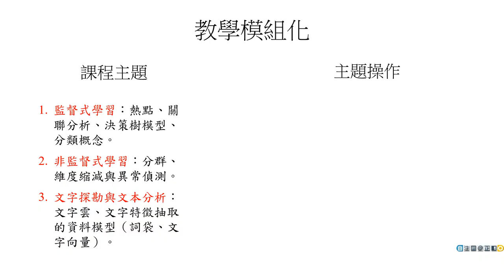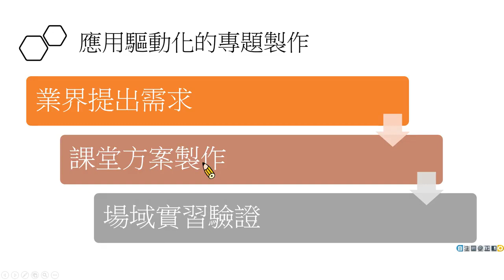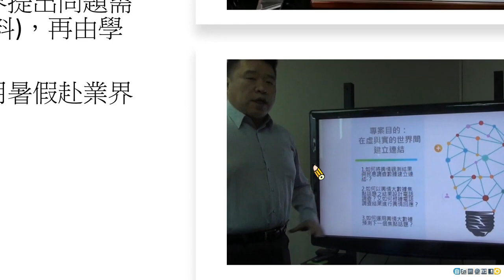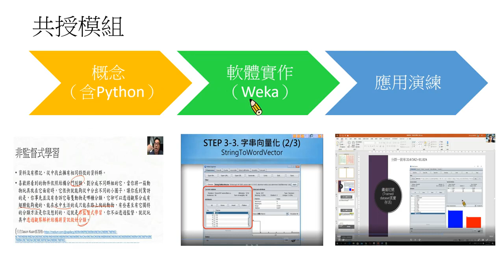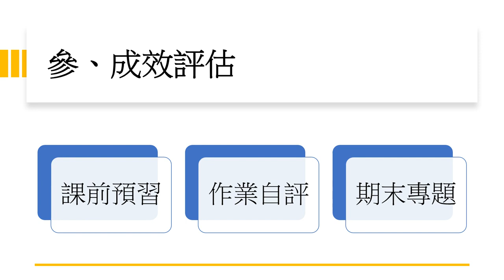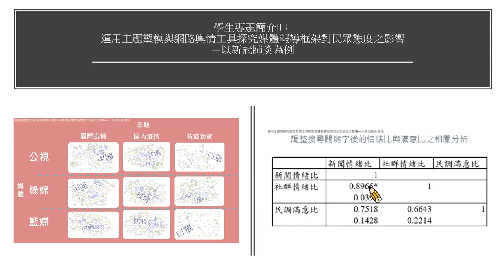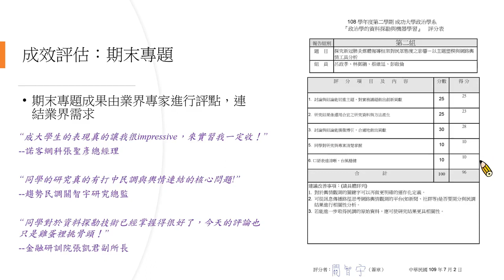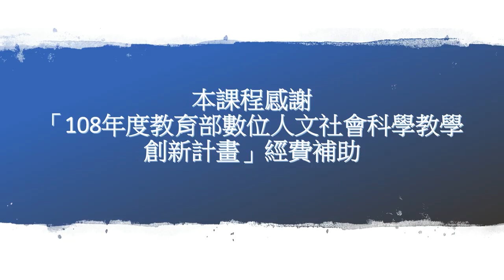108-2 政治學資料探勘與機器學習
課程名稱：政治學資料探勘與機器學習
計畫主持人：蒙志成
開課機構：國立成功大學
指導單位：教育部資訊及科技教育司
課程網站：